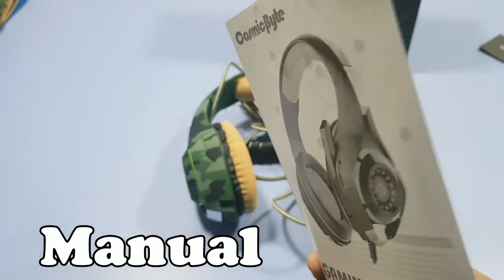COSMIC BYTE GS410 | GREEN CAMO | UNBOXING (inspired by @TheRelaxingEnd) | best budget gaming headset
It is my first unboxing video so plz show some support

Cosmic byte is an Indian company which makes gaming accessories like gaming headsets, keyboards, gaming mice, controllers, etc.
and all the products are in budget so nowadays everyone needs a gaming headset
so today I will unbox Cosmic byte's GS410 gaming headset

Price-1200 Rs - 1500Rs

song used-UDD GAYE by RITVIZ

Tata